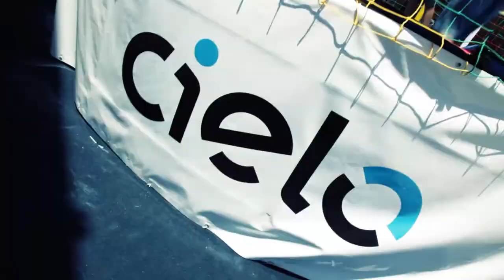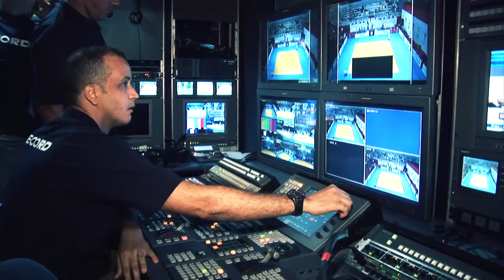Teaser Cbj 2013